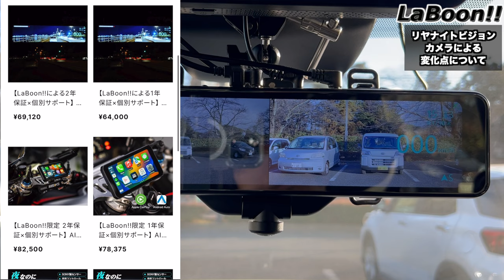リヤにナイトビジョンカメラを使ってみた【LaBoon!!企画 AKEEYO AKY-NV-360】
■商品詳細
AKY-NV-360 LaBoon!!セレクトショップにて販売中

AKEEYO 日本正規代理店 LaBoon!! セレクトショップ 【1年及び2年保証 × 個別サポートの内訳】

■LaBoon!! LMR-001先行公開動画

■LaBoon!!兄弟ブランドikeep製品
車の悪戯、当て逃げ、車上荒らしに遭った方に
長時間の駐車監視を実現したドラレコ駐車監視用補助バッテリー iCELL

00:00 オープニング
02:03 昼間の見え方の違い
06:03 デジタル信号方式との比較
08:26 まとめ